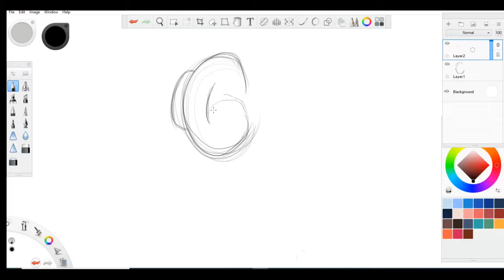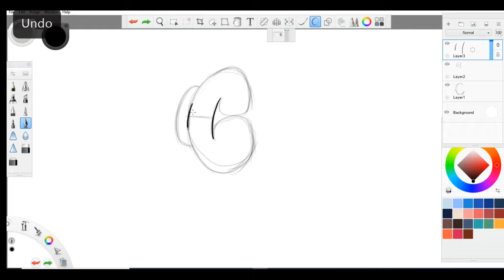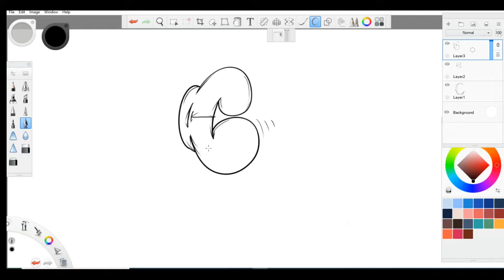How To Graffiti Letter C #9 Digital Art Tutorial on Sketchbook Pro with the Wacom Cintiq Hybrid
YOUTUBE CHANNELS